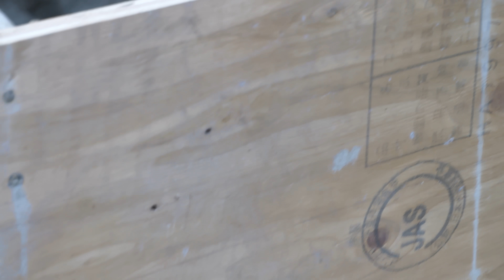着実な災害復旧への進歩。崩壊寸前のブロック解体から地盤と基礎コンクリートの作成で災害地に希望が芽生える。【災害復旧プロジェクト -Part.2】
MKプロジェクトは、株式会社三浦開発が発信する土木工事の専門チャンネルです。

「土木の仕事をもっと多くの人に知ってもらいたい。」
そんな想いから、YouTubeで動画投稿を始めました。

小さな会社ですが、30年以上にわたり培ってきた土木技術を活かしながら、今も成長を続けています。
未熟な部分もあるかもしれませんが、土木の楽しさや奥深さを伝えられるよう、これからも挑戦し続けます。

関連チャンネル
隠れ家具工房木吉【日本の木工職人】

0:00 DAY5:既設構造物の解体
2:45 DAY8:コンクリートがら撤去・掘削
4:13 DAY8:道路部の掘削
5:33 DAY:9-11:河床部掘削
8:16 DAY12: 砕石敷き込み
9:08 DAY12: 砕石転圧
10:03 DAY12 小口止め搬入・設置
11:04 DAY12 基礎コンクリート型枠組み
13:08 DAY12 基礎コンクリート打設
15:54 DAY12終了 DAY1との比較